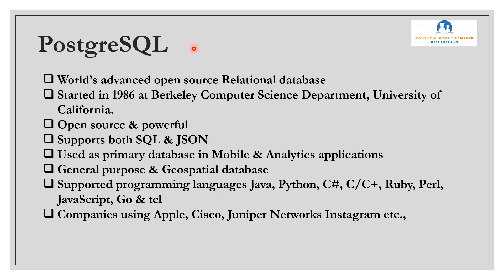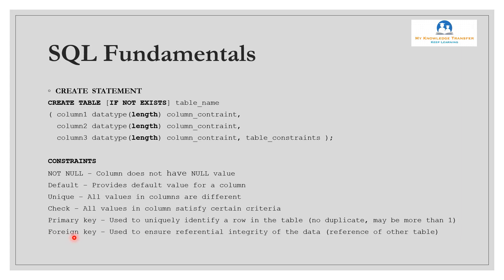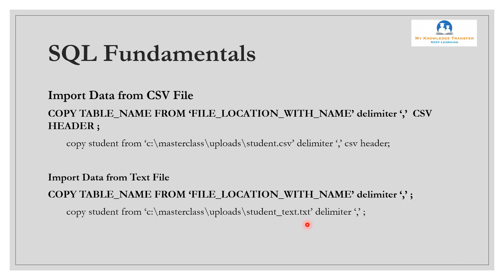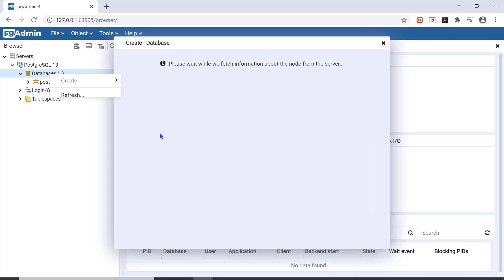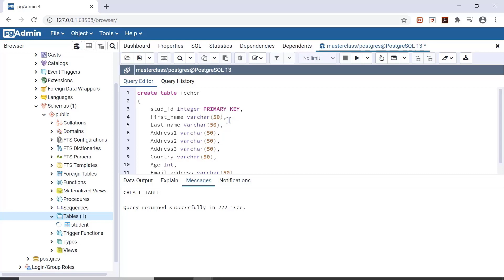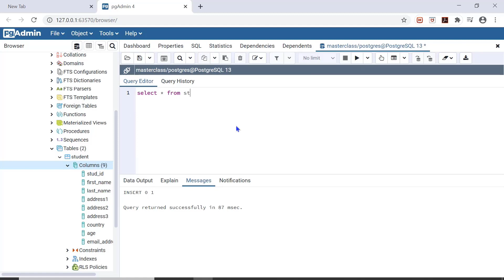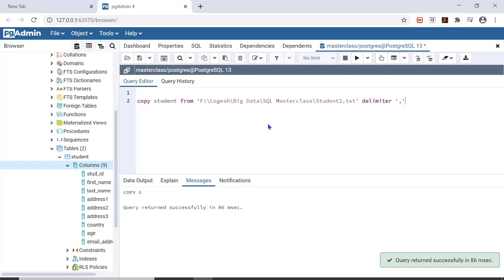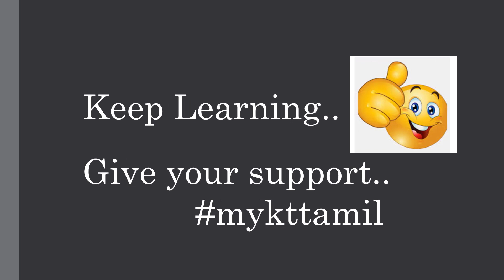SQL Masterclass - Create Datbase, Table, Load data || SQL Fundamentals 2 || PostgreSQL Tutorial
In this video series we will be covering SQL topics from basic to advanced level with hands on practices. This video explains the concepts of creating database, tables & loading data.

Keep watching & continue your support.